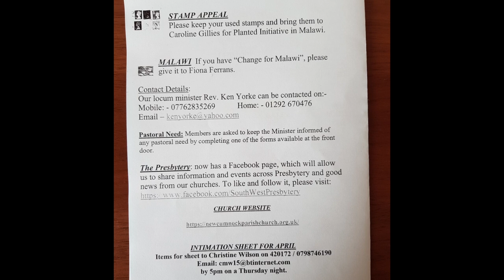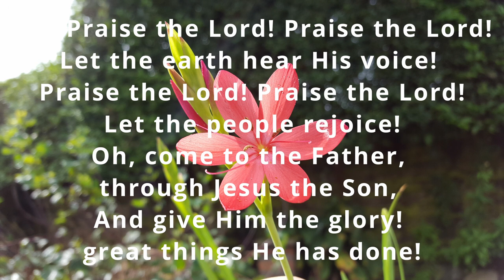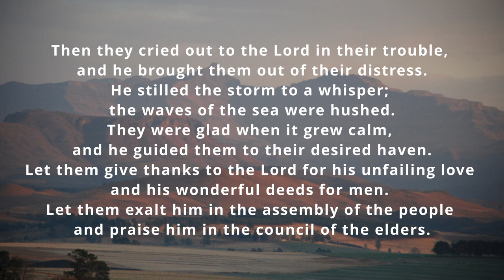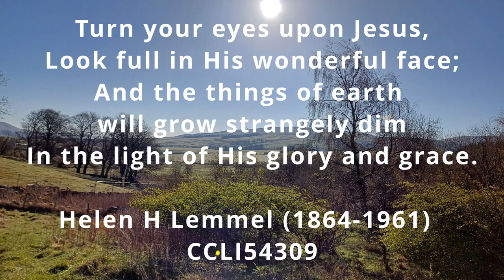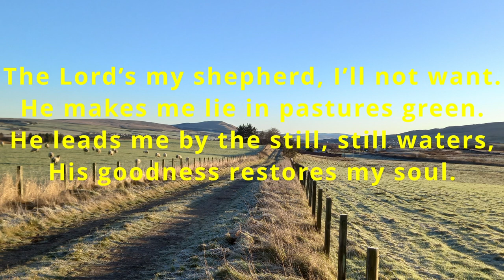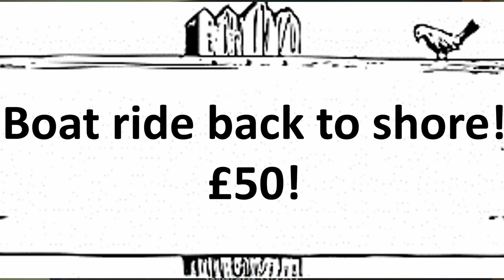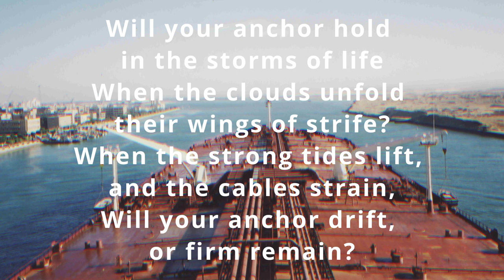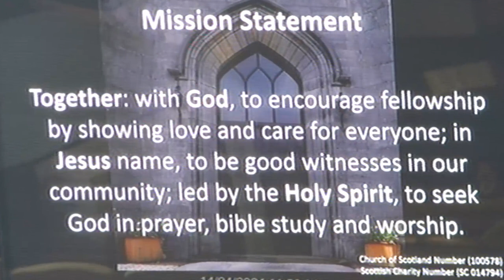Sunday Service 14th April 2024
Trusting God in the midst of life's storms.